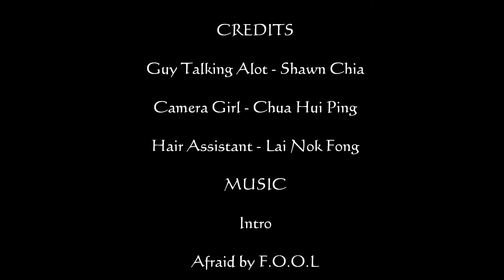Science Buskers 2014 - Static Electricity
A little Video by Shawn Chia, Lai Nok Fong and Chua Hui Ping of 3E1 of Beatty Secondary School for the Science Buskers Project 2014.
This experiment show the evidence of static electricity in world. So just sit back, lepak and enjoy the show! :D

Adapted from:
The Splanger Effect, Toothpick Table Tricks, Season 1: Ep. 45

Music
INTRO - Afraid by F.O.O.L
BACKGROUND - Red Soap by ProletR
OUTRO - Troublemaker by Haezer

Happy Face :D